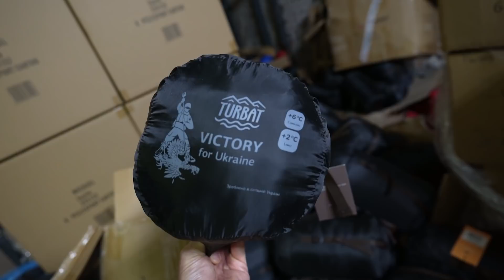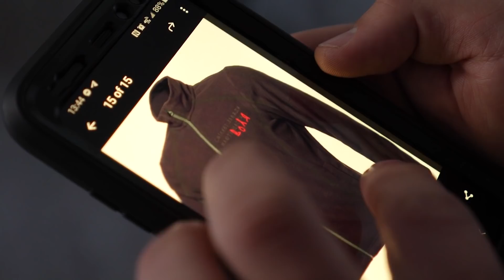Історія одного спальника | Війна і аутдор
Серія відео про людей і компанії з аутдору та їх роботу в умовах війни. Маріан розповідає як його компанія переформатувала роботу і чому зараз найкращий час пробувати нові напрямки.

Перелік партнерів і знижок

- Адреналін (Одеса) – фраза “Запишіть на ПроПоходи” в коментарі до замовлення або сказана касиру в магазині = 10% знижки
- Команда Екс – кодова фраза “Запишіть На ПроПоходи” в коментарі до замовлення або касиру в магазині = 10% знижки